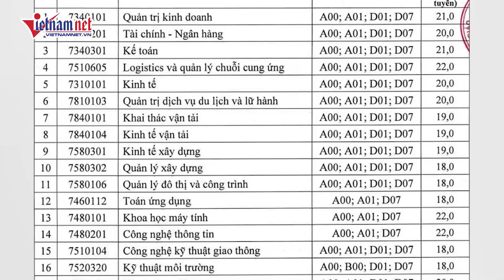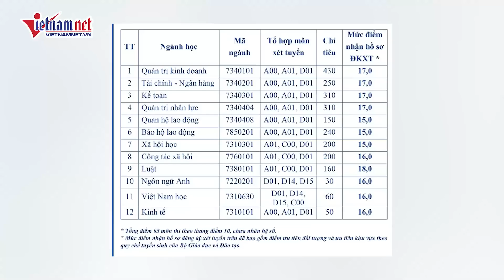Điểm sàn ĐH 2023: Hàng loạt trường đại học công bố điểm sàn theo kết quả thi tốt nghiệp THPT 2023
Hôm qua, Bộ GD-ĐT công bố  Điểm thi tốt nghiệp THPT năm 2023 vào 8h sáng
Sáng nay, các trường đại học phía Bắc bắt đầu công bố điểm sàn xét tuyển từ kết quả thi tốt nghiệp THPT. Mức điểm sàn dao động từ 15-22 điểm

Xem thêm tin tức về kỳ thi tốt nghiệp THPT & Xét tuyển ĐH - CĐ 2023 nhanh, chính xác nhất trên kênh Youtube Báo VietNamNet